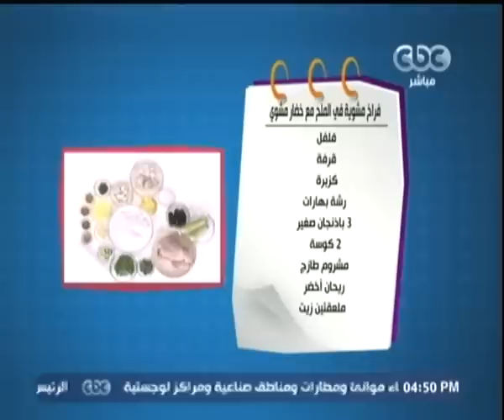الستات_مايعرفوش_يطبخوا | فراخ مشويه في الملح مع خضار مشوي - اناناس مشوي بالكراميل والايس كريم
الاكله الاولي  فراخ مشويه في الملح مع خضار مشوي

المقادير

فرخه سليمه
7 باكت ملح خشن
بياض بيضه
ملعقه زعتر اخضر
3 بصل مفروم
2 عود كرفس
3 فص ثوم
2 ليمونه
ملح  فلفل
قرفه  كزبره
رشة بهارات
3 باذنجان صغير
2 كوسه
مشروم طازج
ريحان اخضر
ملعقتين زيت

الاكله الثانيه  اناناس مشوي بالكراميل والايس كريم

المقادير

1 اناناس طازج
4 اكياس ملح خشن
3 بياض بيض
عود روزماري اخضر
صوص كراميل
عين جمل
ايس كريم فانليا